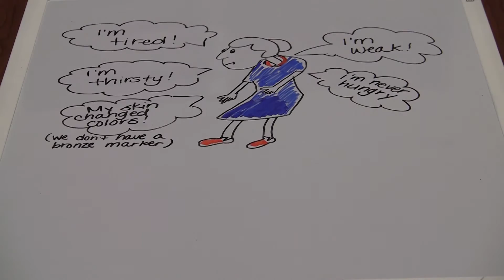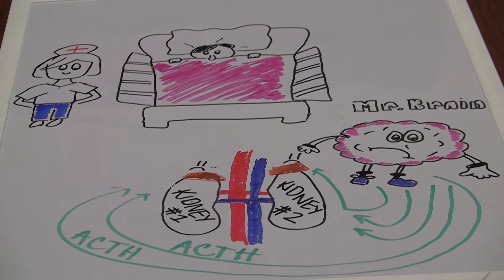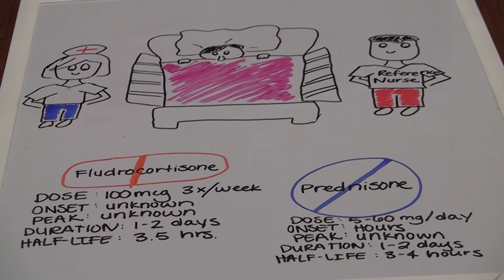Addison's Disease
Pathophysiology Group